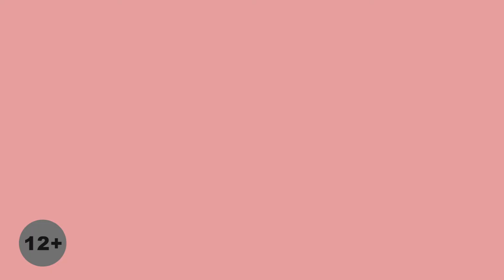Парк экзотических животных во Владивостоке